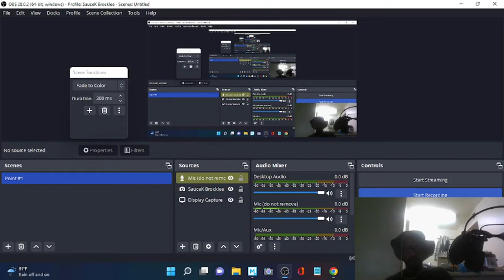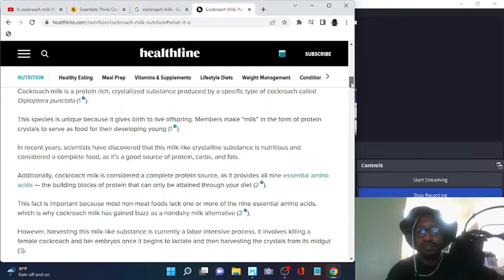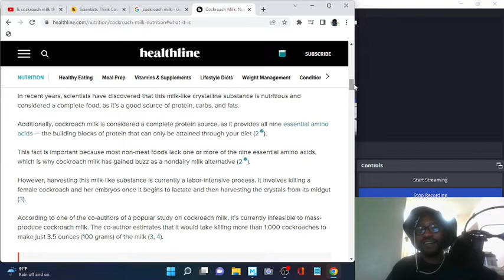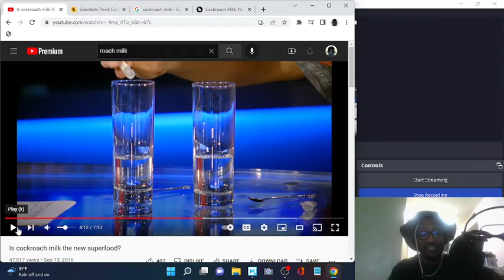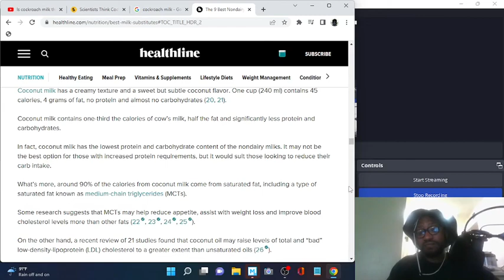Why Cockroach Milk is the Future of the Dairy Industry